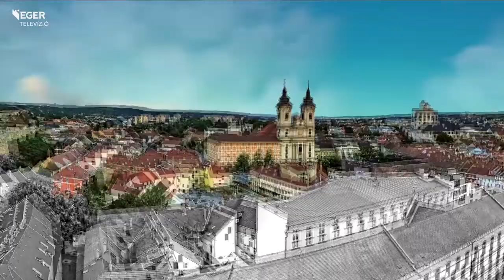Adventi hagyományok - 2021.12.03.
Vasárnap meggyújtjuk a második adventi gyertyát, így egy lépéssel közelebb kerülünk karácsony ünnepéhez. De honnan ered az adventi koszorú hagyománya és a karácsonyfa-állítás? Erről és az adventi készületről beszélgetünk Aklan Béla Sándor evangélikus lelkipásztorral.